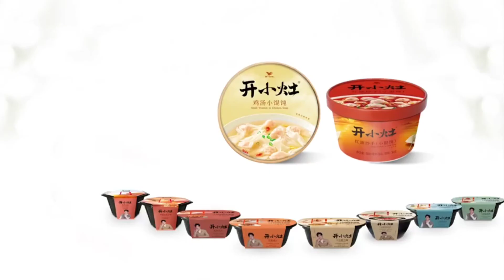20211111 Kai Xiao Zao Weibo Update • Behind The Scene - Q&A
cre. wb